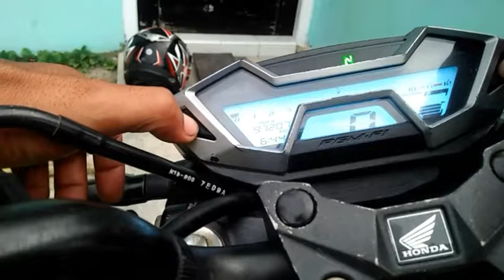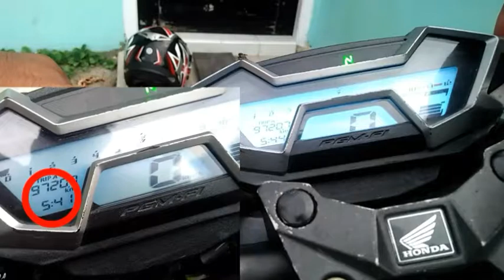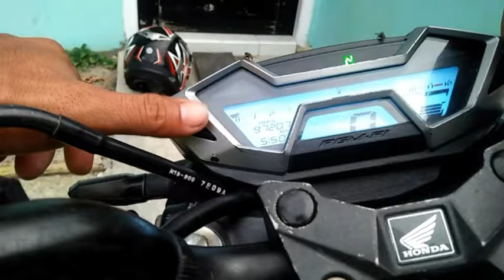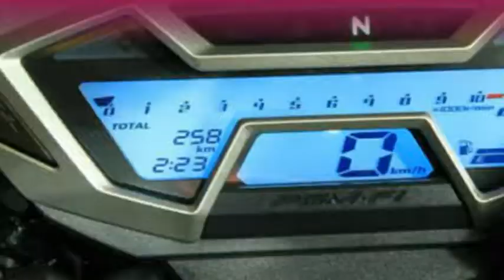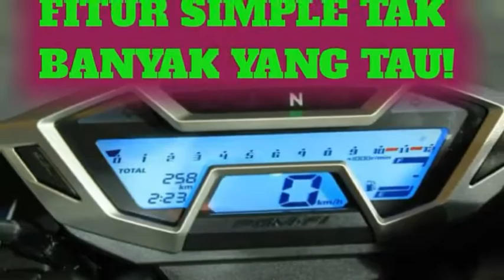Cara Setting Jam Digital Honda CB & CBR 150R 2019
cara seting paling mudah jam digital motor anda